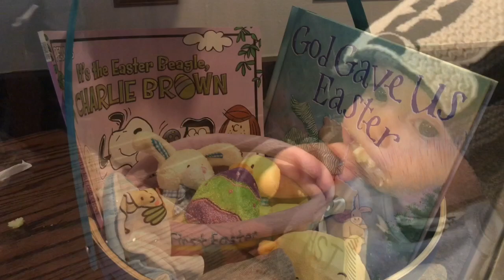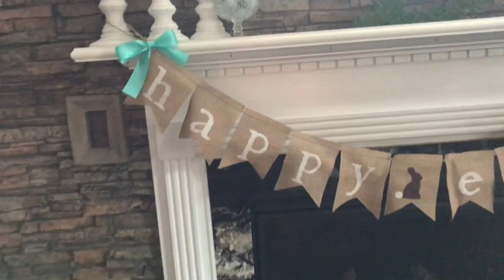Baby's First Easter | VLOG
This Sunday was Harvey's first Easter. Come along with us as we celebrate one of the most important days in the year. You'll also get to see what's in Harvey's Easter basket and his adorable outfits!